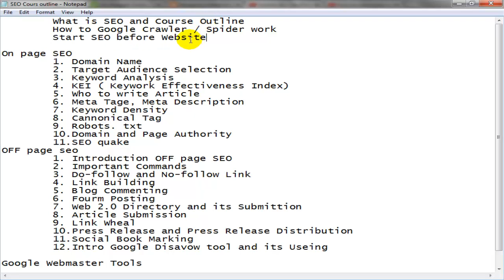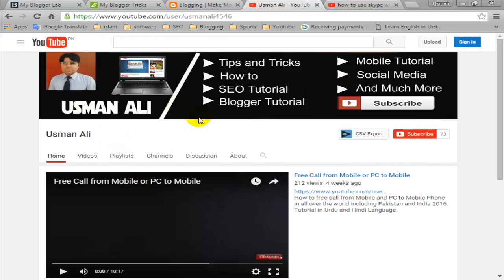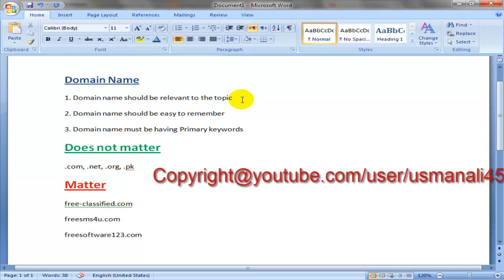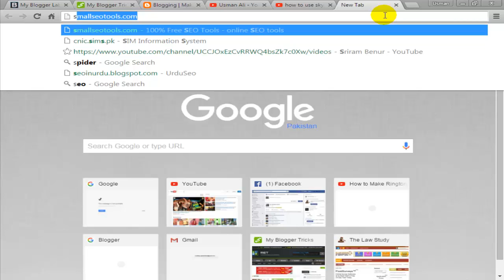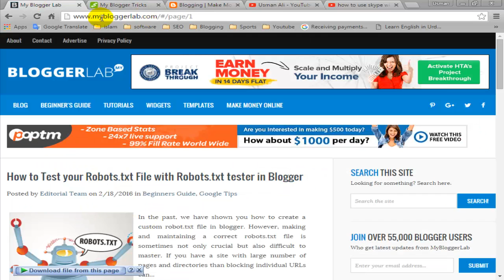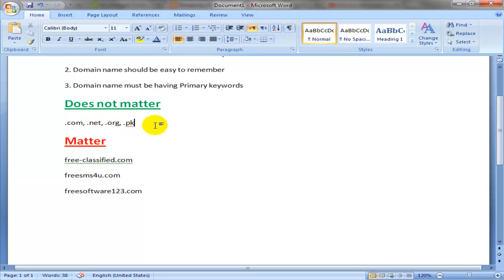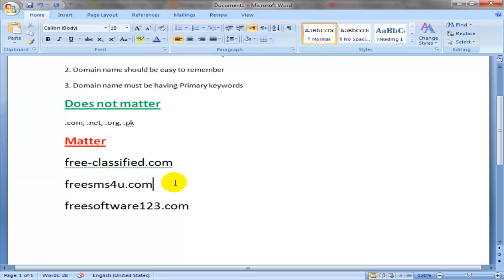SEO Course 4/27: Domain Name [Urdu/Hindi]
This is a complete SEO training / Course for the beginners and professional persons. In this course we learn Both On Page and Off Page Optimization.  In this tutorial we learn basic tips for choosing a Domain name related to seo Basie web domains.